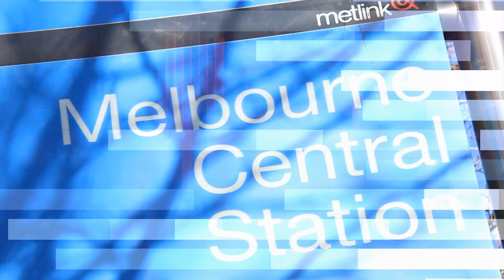Meas Sok Sophea Australia Tour.mp4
SCCFA 2012 Fund raising concert in Melbourne Australia. It was a sold out show, on the 7th of July 2012, the first show; 550 people turn up. The organizer had to turn people away because there was not enough room.

Meas Sok Sophea was vibrant she made the place rock and buzzing with life and laughter. With Sea Wolf Band egging her on, she and the people who had turn up the night-dance the night away as the cliche goes.

Supported by Pich Sophea, Hy Chanthy and Chayvirak Yuth the concert was a blast for the 550 people who had paid a nice fee for the chance to both built schools for children in Pailin and losse a bit of weight as they workout on the dance floor for about 5 hours.

Now if you felt left out joint SCCFA again this year as they will be celebrating 10 years of services to Cambodian children and building school in Cambodia.